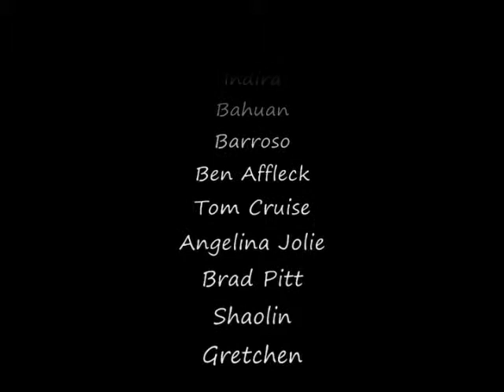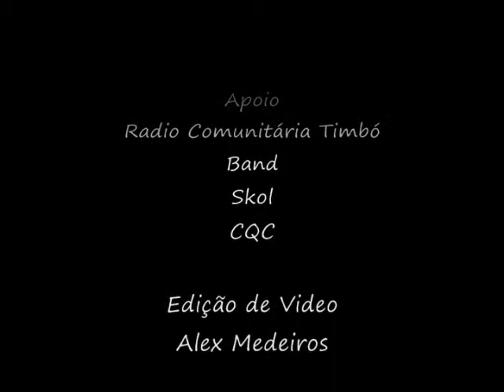CQC ODONTO PARTE II Estágio Supervisionado III Odontologia UFPB USF Timbó I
Video Produzido por Estudantes de Odontologia do Terceiro Período, Disciplina de Estágio Supervisionado III.